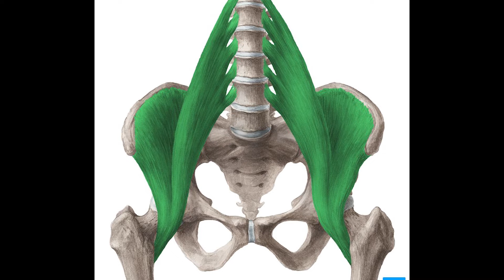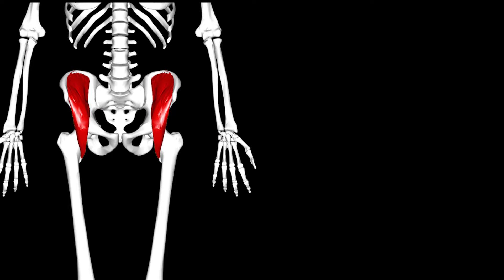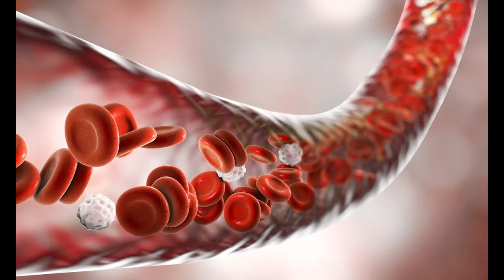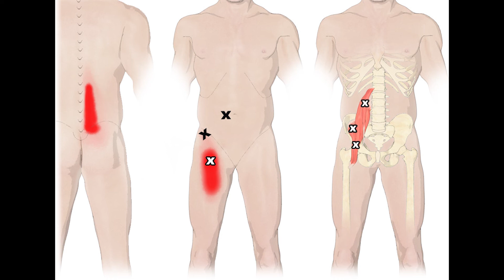TB TREATMENT IN HINDI PSOAS ABSCESS - tuberculosis: causes, symptoms and treatments (hindi)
TB TREATMENT IN HINDI PSOAS ABSCESS, psoas muscle, applied anatomy of psoas muscle, psoas fascia, psoas sheath, covering of psoas muscle, position of psoas abscess, what is psoas abscess, what is psoas fascia, dr sumit gupta, abdomen anatomy, anatomy of psoas muscle, infection of intervertebral disc spread into psoas muscle why, psoas muscle and its abscess, anatomy by dr sumit gupta, iliopsoas, illiacus